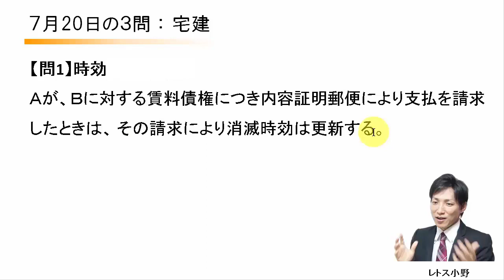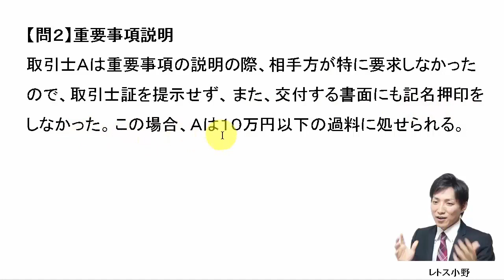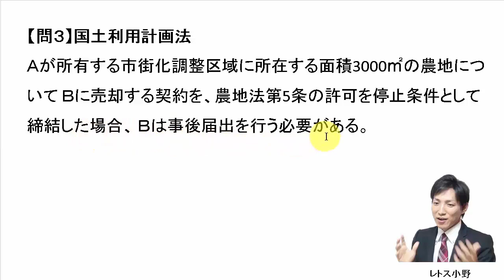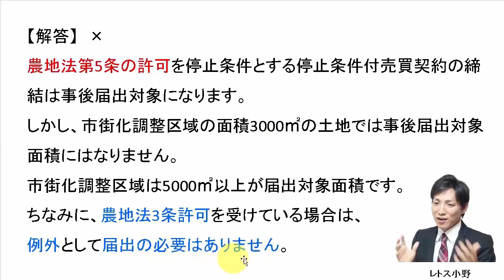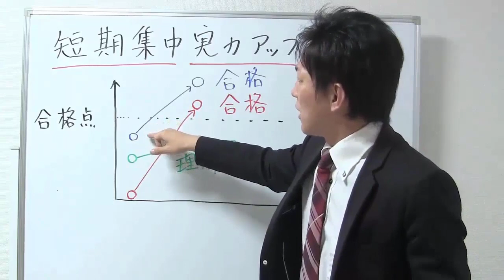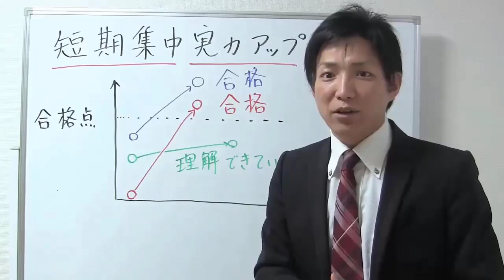【宅建過去問】7月20日の３問【レトス小野】宅建過去問解説